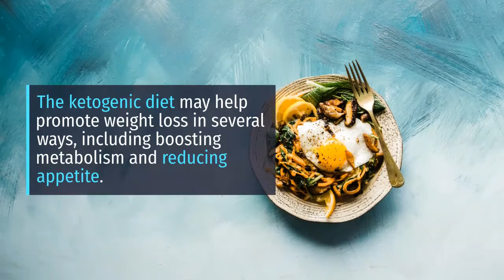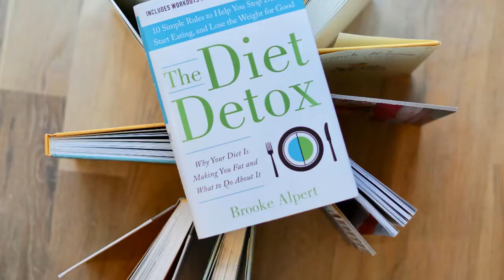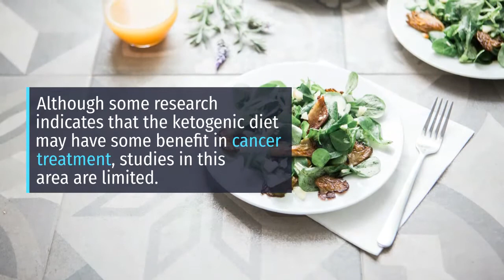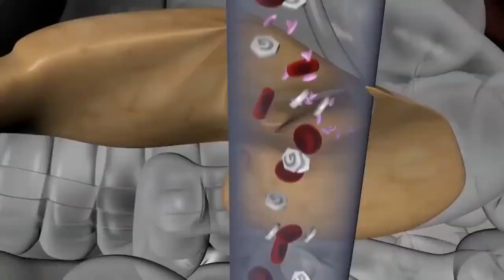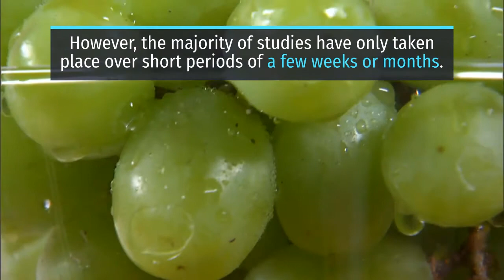Why is the keto diet good for you? Keto diet Benefits and nutrients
A keto diet is an eating plan that focuses on foods that provide a lot of healthful fats, adequate amounts of protein, and very few carbohydrates. The goal is to get more calories from fat than from carbs.

The diet works by depleting the body of its sugar reserves. As a result, it will start to break down fat for energy. This results in the production of molecules called ketones that the body uses for fuel. When the body burns fats, it can also lead to weight loss.

There are several types of keto diet, including the Standard Ketogenic Diet and the Cyclical Ketogenic Diet.

In this article, we explain the benefits of the keto diet, as well as its risks.
1. Supports weight loss
2. Improves acne
3. May reduce risk of certain cancers
4. May improve heart health
5. May protect brain function
6. Potentially reduces seizures
7. Improves PCOS symptoms
Risks and complications
Takeaway
It is important to discuss any intended diet plan with a doctor, dietitian, or trusted healthcare provider, especially for people who are trying to manage a health problem or disease.

People looking to start the keto diet should seek consultation with a doctor and check if they have diabetes, hypoglycemia, heart disease, or any other health conditions to ensure the keto diet is a safe eating pattern.

Keep in mind that studies on the long-term benefits of the ketogenic diet are lacking. It is unclear whether maintaining this diet over more extended periods is more beneficial than less restrictive healthful eating patterns.

A ketogenic diet restricts or severely limits carbohydrates. However, some carbohydrates provide health benefits. For a less restrictive dietary approach, people should consume a diet that includes a variety of nutrient-dense, fibrous carbs, such as fruits and vegetables, alongside nutritious protein sources, and healthful fats.